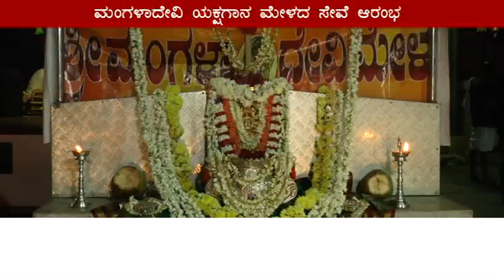ಅಬ್ಬಕ್ಕ ಸುದ್ದಿಸಂಚಯ (09.12.2019)